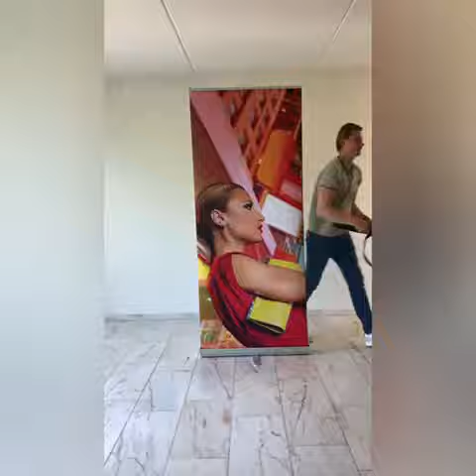isy ru16 Aufbauvideo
isy® ru16

    Robustes Rollbanner mit 1 massivem Ausstellfuß
    Stabiler Aluminium Korpus
    mit hochwertigem Federmechanismus
    Klemmprofil oben, Klebevorlauf unten
    für einfache Montage der Grafik
    3-teilige Stange mit integriertem Gummizug
    und verdeckter Kunststoffaufhängung
    Gepolsterte Nylontasche mit Längsreißverschluss
    für sicheren Transport
    Einzel-Kartonverpackung, je 6 Stück in einem Umkarton

    Niedriger Preis – hohe Qualität – 2 Jahre Garantie

isyexpo international systems GmbH & Co. KG
Marienthaler Straße 2
65366 Geisenheim
Deutschland